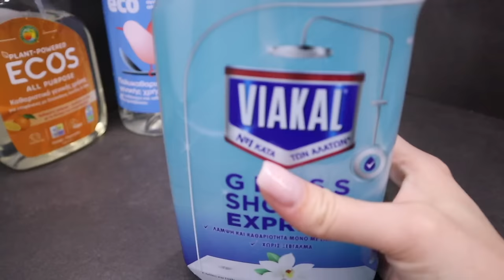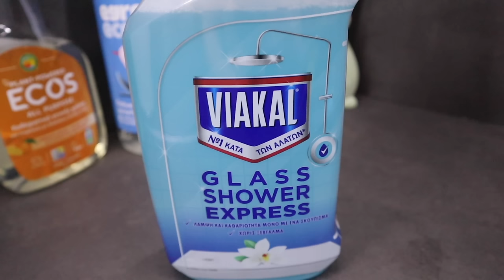Βλογκοστή: Άλλαξα επιτέλους το σκουλαρίκι 🐣| Marinelli